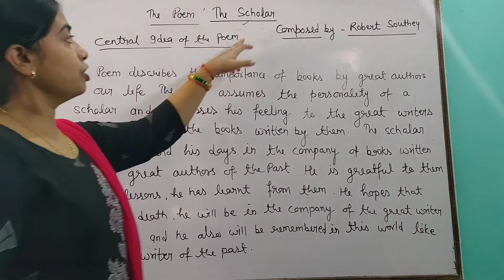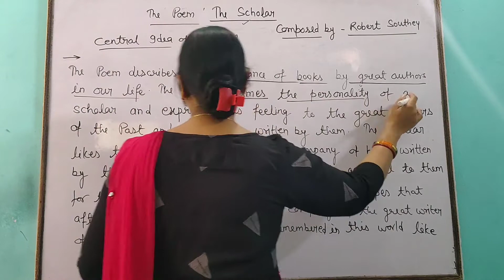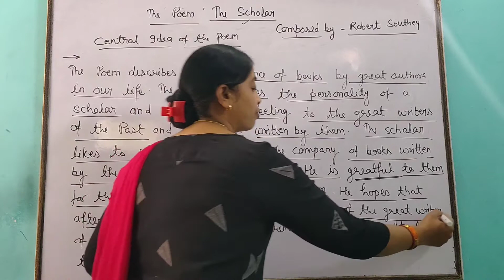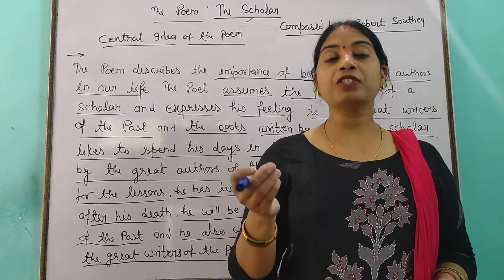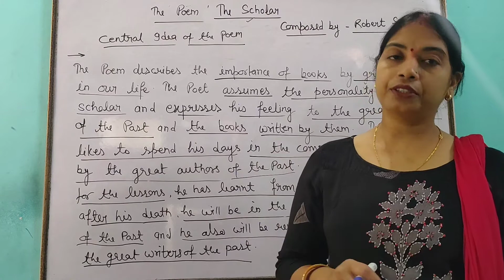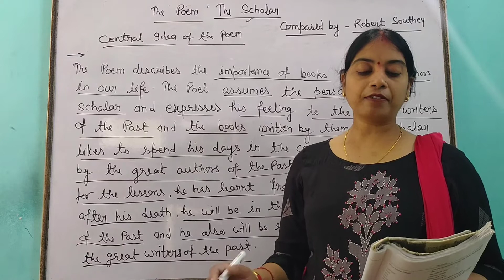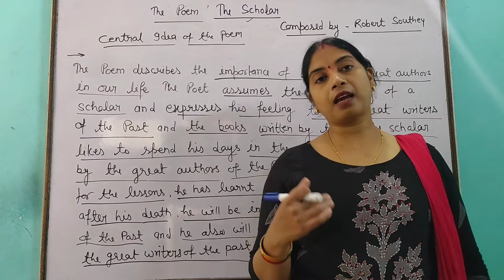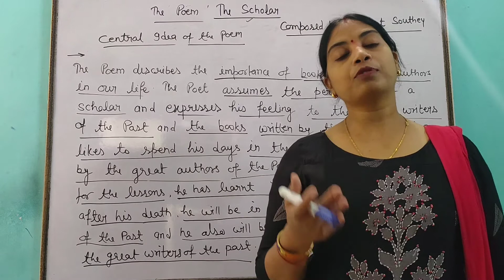'The Scholar' (A poem)|| Summary and Explanation || Class 11 (U.P. board)